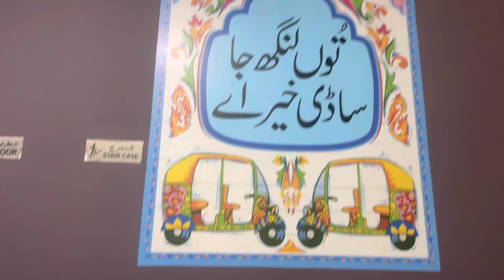Desi Deira Restaurant, Ajman, UAE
One of the finest place to dine in or lunch and occasions.

Celebrate with your loved one by visiting there.

An ideal place for Desi lovers